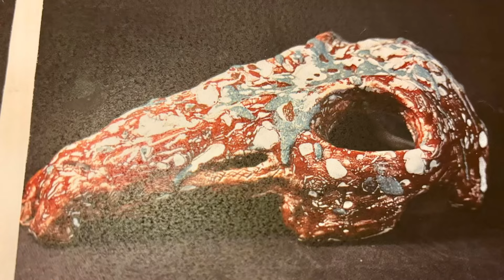Little Things that Make Life Easier | Life Upgrades | Spoonie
Little Things that Make Life Easier | Advice & Products | Spoonie